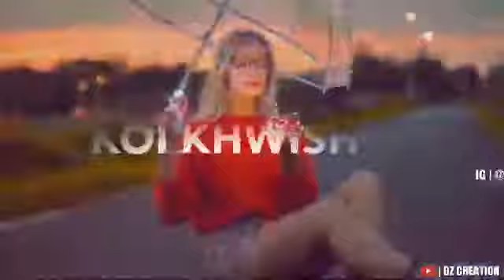O sakhi love stroe song whatsApp and the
O sakhi love stroe song whatsApp and the other